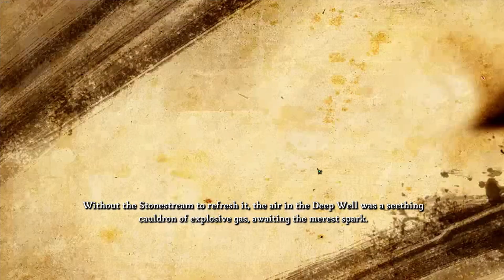Let´s Play Dungeon Siege 3 Co-op Part 17 - Meeting Jeyne Kassynder first time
Let´s Play Dungeon Siege 3 Co-op with My friend Itachi, See Our reactions and comments during our play. And dont forget to have fun.

Itachis Youtobe @ItachiKyoGaming